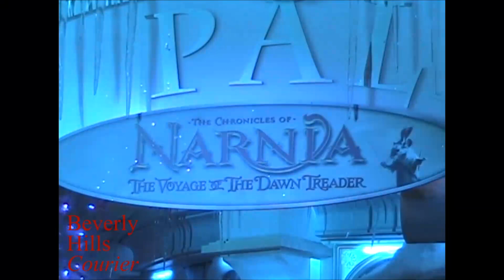Beverly Center Ice Palace Opens Through December 24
Shoppers at The Beverly Center will be able to view a sneak peek of the upcoming release of The Chronicles of Narnia: The Voyage of the Dawn Treader starting November 12 through December 24.